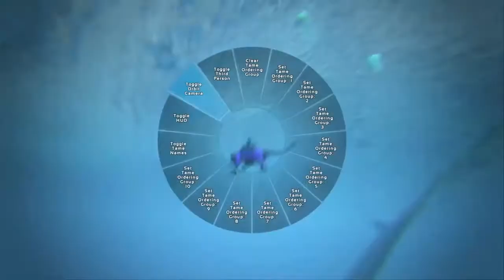107 Epic thlya escape (Gone sexual in the hood)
2 fast 4 u